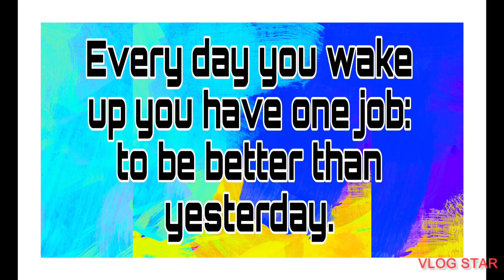Quotes for Today